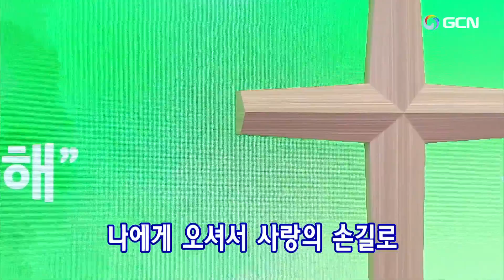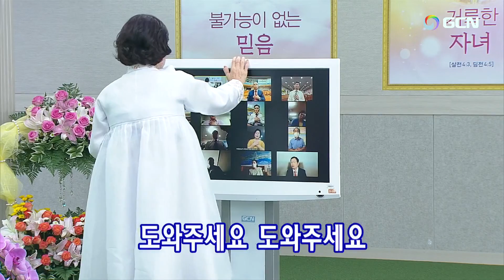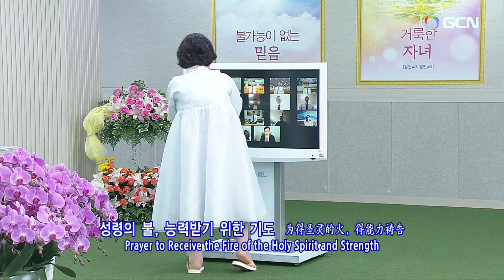(韓)2022.5.29(主日)작정다니엘철야기도회 定めのダニエル徹夜祈祷会、賛美の目次付き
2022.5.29(主日).定めダニエル徹夜祈祷会(Korea)  プレ賛美リード:Jinju Kim
Manmin Central Church Worship Service
プレ賛美の目次Jinju Kim
1.万民賛美215番ー私の告白내 눈물 닦으시고  00:07
2.万民賛美228番ー暖かい愛우리에게 주신 은혜 05:27
3.万民賛美127番ーうれしい日이렇게 기쁜 날 09:08
4.万民賛美171番ーここは牧者の城아름다운 무지개 10:20
5,万民賛美244番ーそこでの宴会 다 함께 아버지께 영광을 12:54
6.万民賛美220番ー栄光の祝宴 빛으로 가득한 곳 15:30
★★★使徒信条ーーーーーーーーー19:56
賛美の目次
1.祈祷院賛美000番ー恵み 내가 누려왔던  모든 것들이  31:15
2.祈祷院賛美7番ー愛のみ手나을 위해 오신 주님34:38
3.韓日賛美405番ーわれをもすくいし나 같은 죄인 살리신  38:29
4.韓日賛美173番ー燃ゆるみたまよ불길 같은 성령여1:05:20
5.祈祷院賛美42番ー火よ、聖霊の火よ불이야 성령의 불 1:07:11
6.万民賛美6番ー勧め성령의 검 가진 자 1:23:47
7.万民賛美182番ー殉教の道내 목숨 아깝지 않네 1:27:50
8..祈祷院賛美127番ーヨシュア勲軍のように우리가 주님의 음성을1:30:28
9.万民賛美12番ー牧者の心오직 순종함으로 1:38:02
10.祈祷院賛美128番ー主の愛を、主のいつくしみを 주의 사랑을 주의 선하심을1:49:55
11.祈祷院賛美114番ーできると言われた할수 있다 하신 이는 1:54:31
12.万民賛美115番ーおおくのしょうこ 많은 증거 많은 축복 2:02:31
13.万民賛美92番ー青木木々푸르른 나무들과 2:10:17